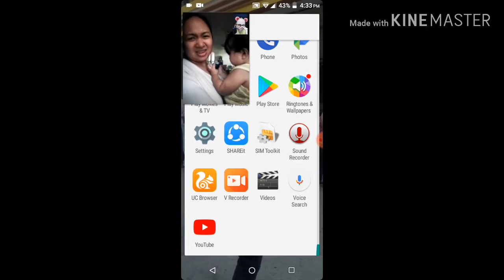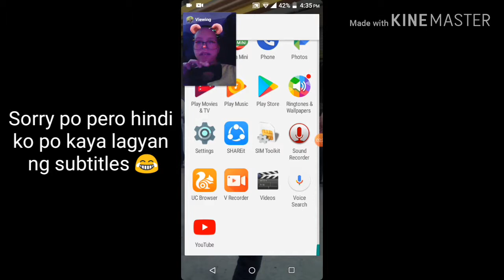NATANGGAP AKO SA PBB STARHUNT AUDITION PRANK!! 😂VLOG#46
abangan next Videos and vlogs ko!